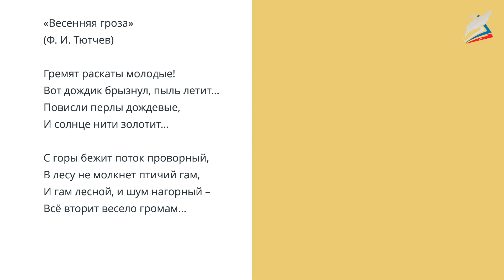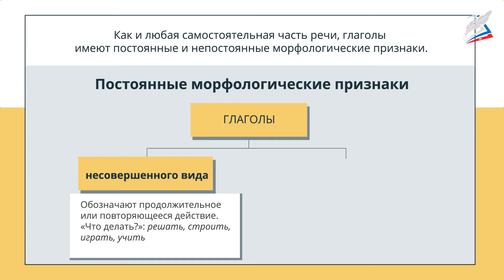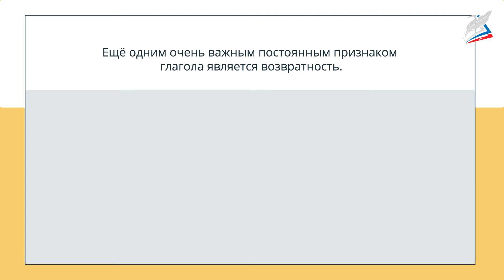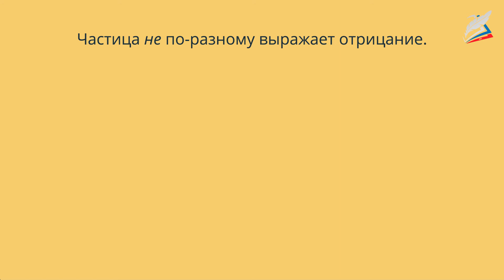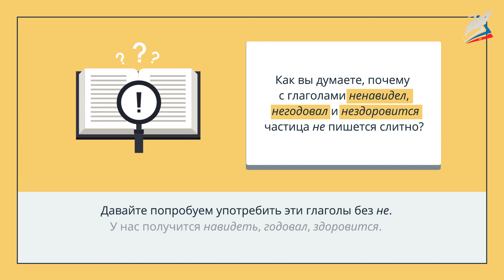Глагол как часть речи. Не с глаголами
- Урок 77. Глагол как часть речи. Не с глаголами
Автор: Сапронова Алина Юрьевна

мы узнаем:
    что такое возвратность глагола;
мы научимся:
    определять возвратные и невозвратные глаголы;
мы сможем:
    повторить правописание частицы не с глаголами.